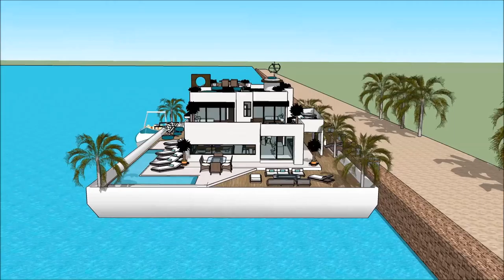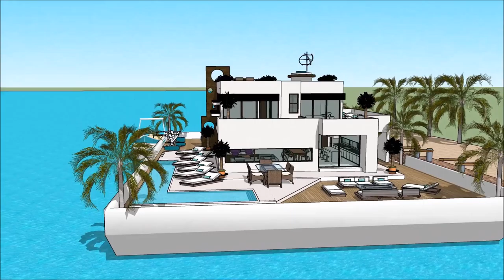Luxury Mega Yacht Houseboat Doha Abu Dhabi Houseboat Qatar Yacht Show in SIMS 3 HOUSEBOAT IN SUNSET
The houseboatzania launching an innovative high-end luxury yacht houseboat home design potentially as a display of exhibition of the Luxury Mega Yacht Houseboat Doha Abu Dhabi Houseboat Qatar Yacht Show in SIMS 3 HOUSEBOAT IN SUNSET .

The collection of sims concepts - Houseboatzania of Luxury Mega Yacht Houseboat Doha Abu Dhabi Houseboat Qatar Yacht Show in SIMS 3 HOUSEBOAT IN SUNSET  consists of high luxury and architectural art pieces in minimalism combined with living on the waterfront of the harbour of

The sims houseboat yacht design has the basis to sustain living with high standards and contemporary structural design at Luxury Mega Yacht Houseboat Doha Abu Dhabi Houseboat Qatar Yacht Show in SIMS 3 HOUSEBOAT IN SUNSET  with numerous of prospects for excessive living and celebrating the desire of life worldwide: